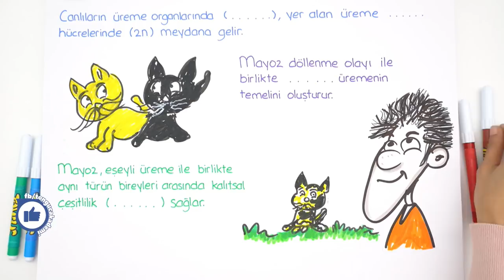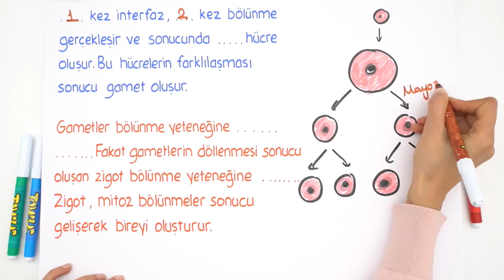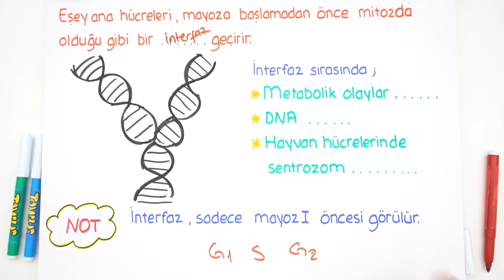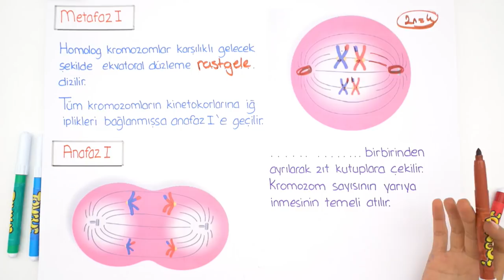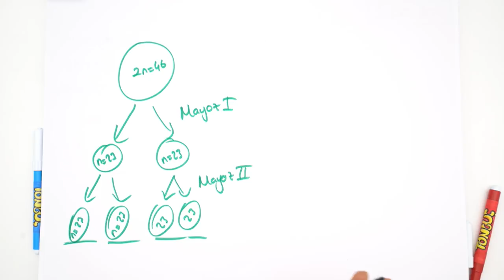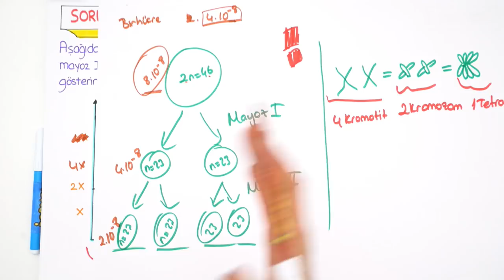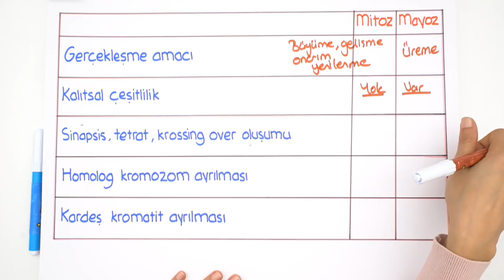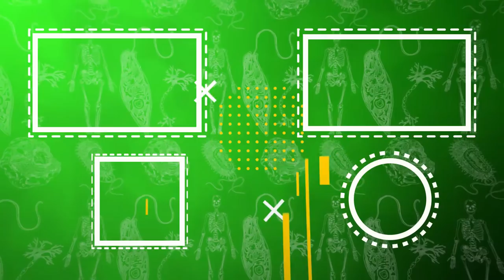10.Sınıf Biyoloji | Mayoz Bölünme ve Eşeyli Üreme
10. Sınıf kasım ayı programını indirmek için buraya tıklayabilirsin
10.sınıf biyoloji dersinde ''Mayoz Bölünme ve Eşeyli Üreme'' konusunu detaylı konu anlatımı ve sınav tarzı soru çözümleri ile birlikte sana bu videoda anlatıyoruz. 😊